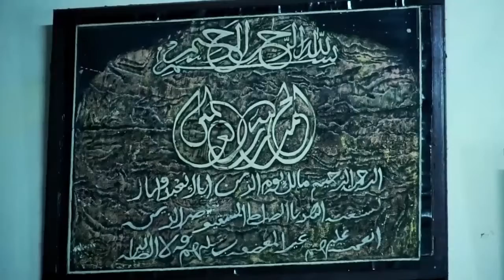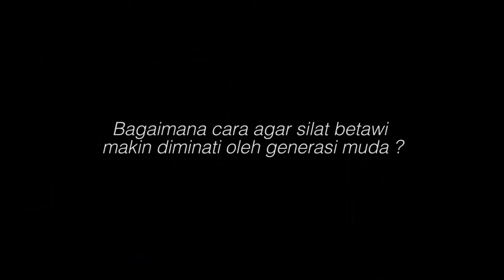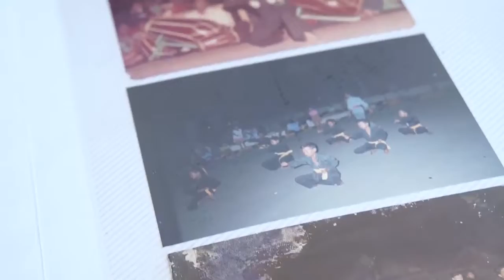Masa Depan Silat Tradisi Betawi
Silat tradisi betawi awalnya dikembangkan secara sembunyi dan

tertutup hanya diajarkan kepada keluarga dan kerabat. Terlebih  di era penjajahan Belanda, dimana segela bentuk pergerakan untuk mempertahankan diri dilakukan sembunyi.

Setelah era penjajahan berlalu masih ada sejumlah aliran dan perguruan silat tradisi betawi yang masih tertutup, sehingga keberadaan seni pertahan diri itu terancam punah.

Namun, saat ini sudah banyak perguruan-perguruan silat tradisi betawi yang membukan diri dan tidak membatasi 'maen pukulan' ini hanya untuk orang betawi. Bahkan sebagian lainnya sudah jauh berkembang dan beradaptasi dengan berkolaborasi dengan kesenian dari wilayah lain.